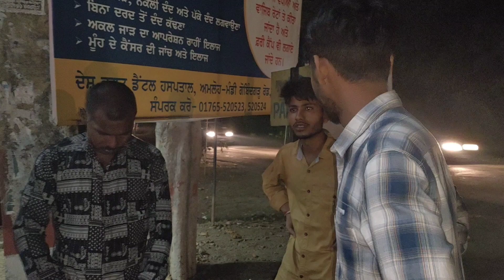देख तेरे इंसान की हालत क्या हो गई भगवान कि कितना बदल गया इंसान 🙏ll help other ll sutu ranjan vlogs 🙌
देख तेरे इंसान की हालत क्या हो गई भगवान कि कितना बदल गया इंसान 🙏